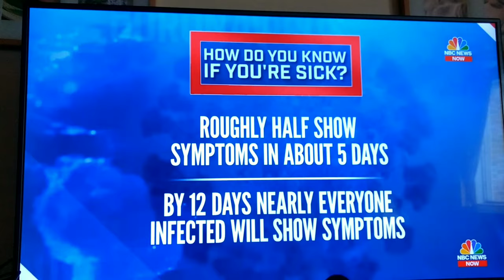NBC DR. JOHN TORRES TOUCHES MOUTH WHILE PREACHING NOT TO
The irony of telling the public not to touch your face and then subconsciously touching your mouth..